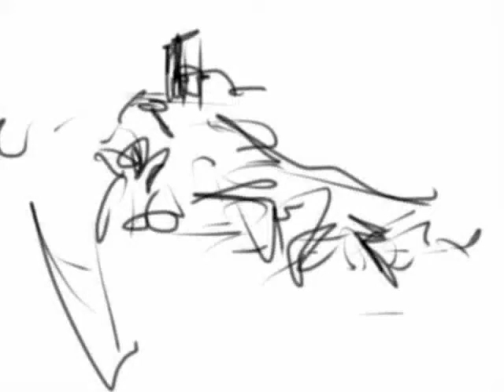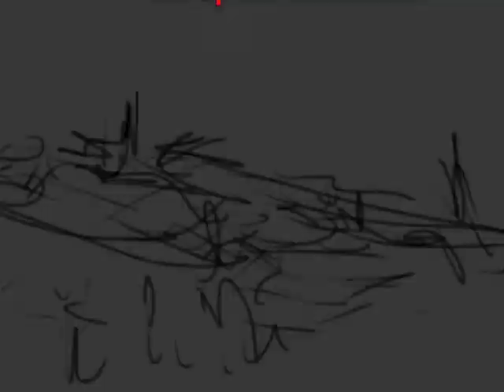Heanor iPad drawings - 12th February 2011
iPad Brushes field study test - Springtime for Heanor - year 5
The other week I entered the fifth year of this project-within-a-project, still learning how to deal with 'site', still learning how to draw and paint a landscape. The weather being good, almost spring-like, I took the iPad for the first time, to draw that hill from Langley Mill station below. Fine weather, but I arrived as a big dark cloud lumbered overhead, and within minutes I had to shelter from rain and hail. But I spent a couple of hours there sketching, and managed to get three sketches done and several photos. To be honest it was a struggle peering against a strong low sun, I could hardly see the iPad screen, never mind what colours I was using. And blimey, not being spring yet, it was colder than I anticipated!

If you want to look for more info about iPad drawing, I started a blog for my students over the summer - it's built up quite a lot of stuff on it now, with videos, demonstrations, posts about different apps and different artists
Cheers, Mik